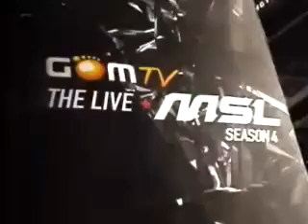GOMTV MSL S4 서바이버 20080202 13r 6b 안상원VS박성균